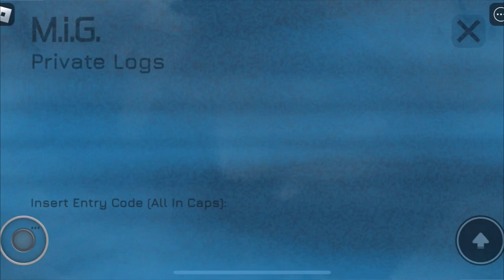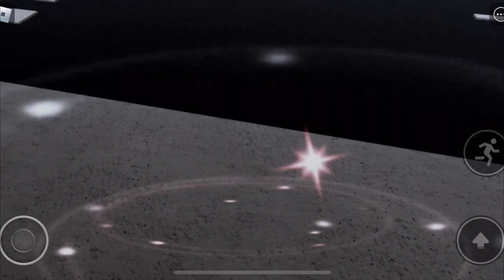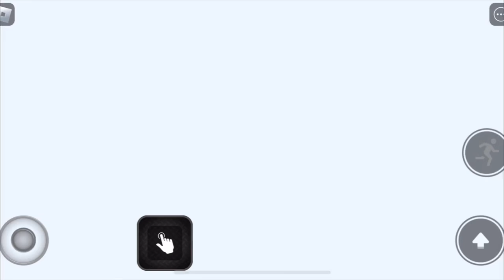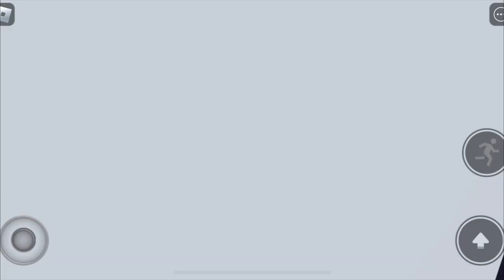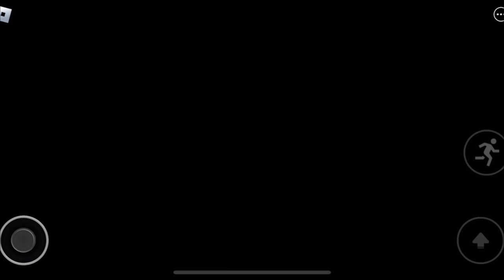The David Moore Story [Roblox Bear]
alt title: my journey to the card badge

I know I’m late but I had to upload this